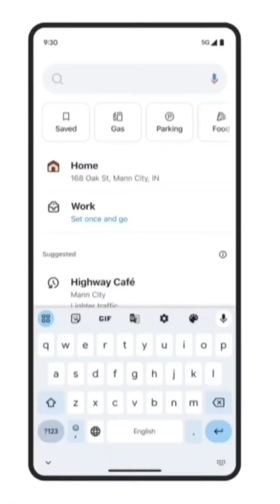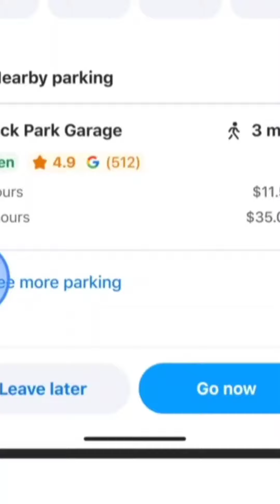6 novedades que llegan a Waze en 2024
Aquí te cuento las novedades que se han anunciado en Waze para este año, algunas en todo el mundo y otras limitadas a Estados Unidos y Canadá.

La idea es que pueda seguir ofreciendo todo lo que Google Maps ofrece, pero de una forma más intuitiva y apoyada por la colaboración cuidadana,